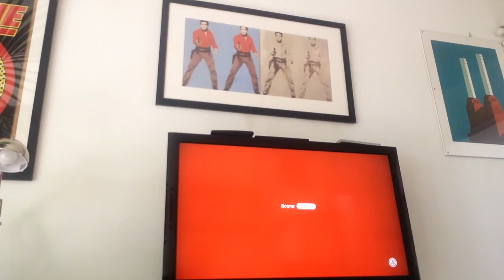Super Mario 3D World - Sonny's Star Mashup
Quest to get 25 green stars.